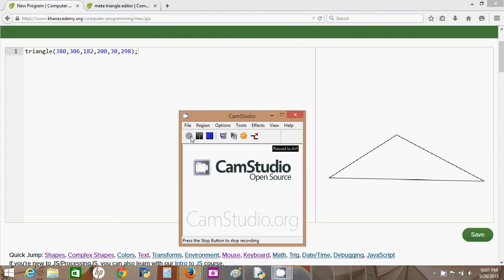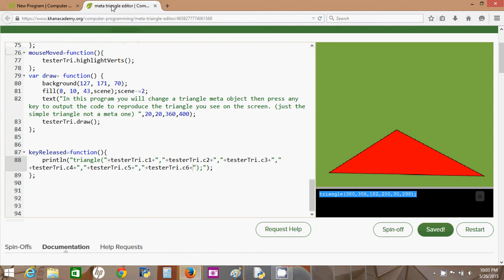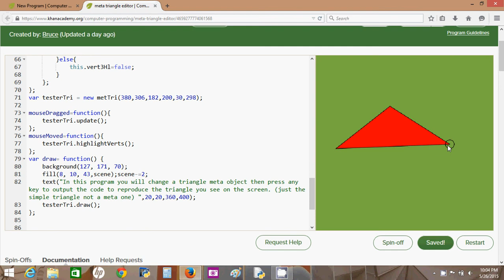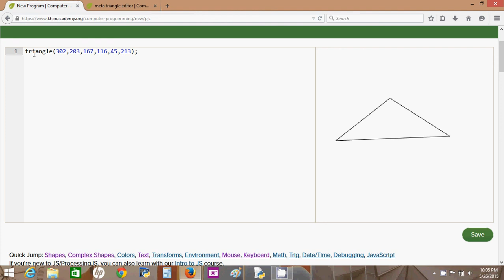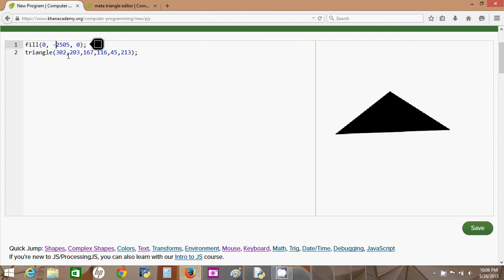how to draw a triangle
Short video tutorial on how drawing shapes works in khan academy. Here is the link to my meta triangle editor
Just grab the verts with the mouse and position them where ever, then click any key on your keyboard, then copy and paste the code into your programs.